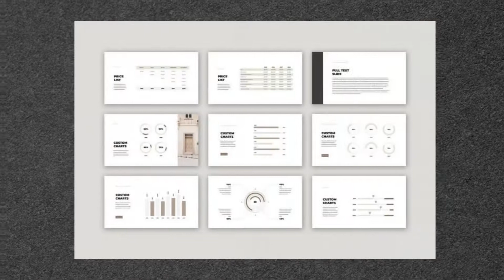Noctua PowerPoint Presentation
Noctua is an elegant, sleek, easy-to use template made for PowerPoint. Its multipurpose design allows you to use it for any field including photography, portfolio, business, fashion, proposal presentations.